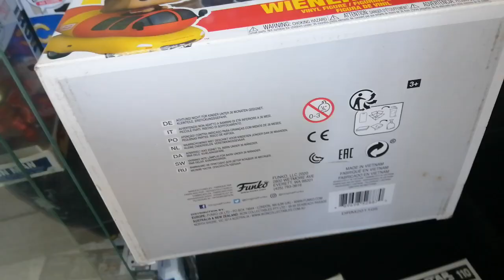funko pop rides/ad icons wiener Mobil review